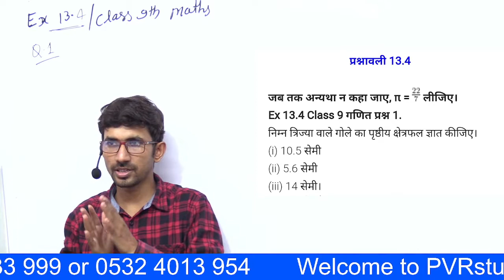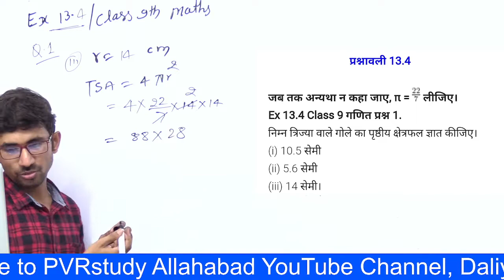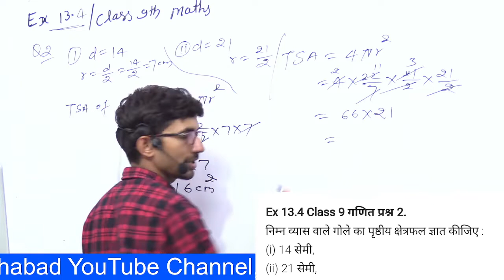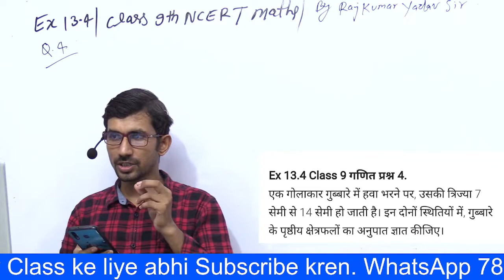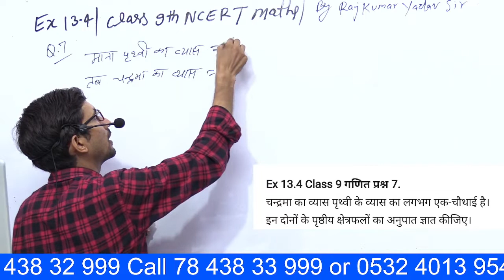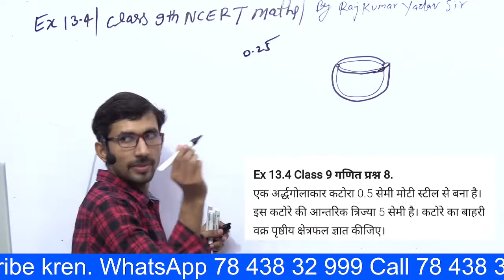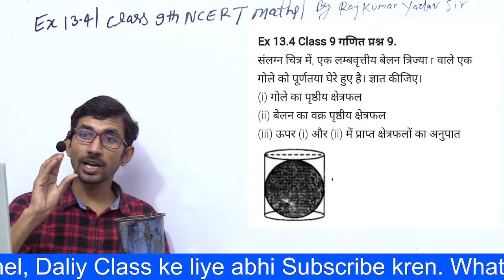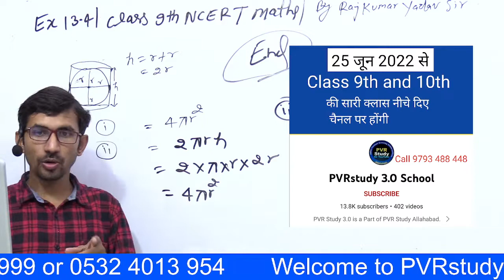Ex 13.4 9th Complete Exercise | up Board and other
Q.1) 00:44
Q.2) 06:36
Q.3)  10:24
Q.4) 13:35
Q.7) 17:47
Q.8) 21:05
Q.9) 26:44
class 9th maths ex 13.4 all questions,
exercise 13.4,
ex13.4 q1,
ex13.4 q2,
ex13.4 q3,
ex13.4 q4,
ex13.4 q5,
ex13.4 q6,
ex13.4 q7,
ex13.4 q8,
ex13.4 q9,
ncert class 9 maths,
mathematics,
class 9,
NCERT,
CBSE,SOLUTION,
CLASS9,MATHS,
class 9th maths chap 13 complete,